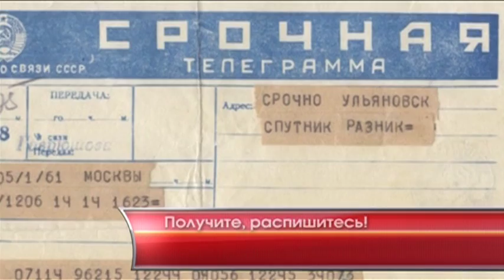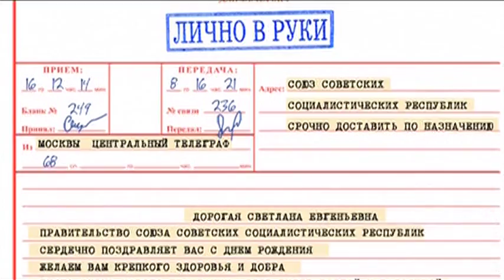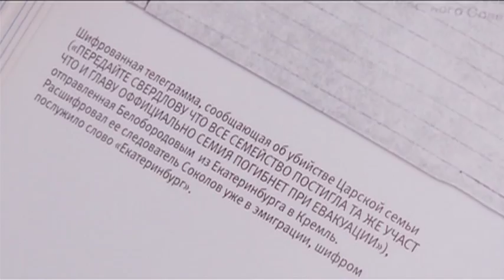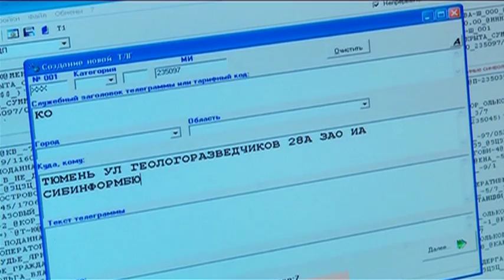Получите, распишитесь! - "Утро с вами" 09.07.2015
Откройте, вам - телеграмма! Возможно ли сегодня услышать эту фразу и востребован ли этот вид связи? Выяснила Вера Баранова.